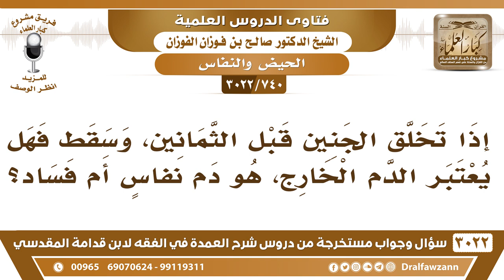[740 -3022] إذا تخلق الجنين قبل الثمانين، وسقط فهل يعتبر الدم الخارج هو دم نفاسٍ أم فساد؟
-"[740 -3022] السؤال: إذا تخلق الجنين قبل الثمانين، وسقط فهل يعتبر الدم الخارج، هو دم نفاسٍ أم فساد؟
الجَوَابُ: إذا سقط قبل ثمانين يوم فهو فساد، لأنه ما دخل دور المضغة، لا يزال منياً، نعم، فهي تعتبر هذا نزيف وتصلي، نعم.
للاشتراك في قناة الشيخ صالح الفوزان

للاستفسار والإقتراحات والدعم
رئيس الفريق
لمشروع كبار العلماء